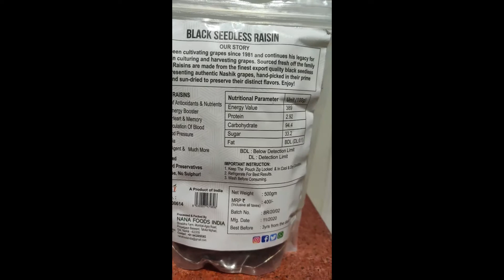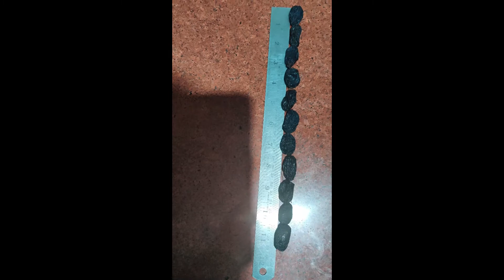Black Seedless Raisins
These sun-dried, sweet, raisins made up of juicy berries from my farm are great immunity and energy booster. It is a package full of rich nutrients and a very good source of fibre. Daily consuming a handful of these chemical-free and residue-free (tested in NABL accredited laboratory) black seedless leads to good health, raisins are good for all age groups, since they help in regulating blood pressure and eliminates impurities from the blood, thus detoxifying the body. The natural sugar content and anti-oxidant property help treat anaemia and blood-related issues. Works wonders with the skin, hair, teeth, & gums. Moreover, they are naturally dried, carefully sorted and hygienically packed raisins. A must for all and recommended by health experts.
The product is :
1) Certified Chemical and Residue Free.
2) Directly from the farm.
3) Naturally dried.
4) Hygienically sorted and packed.
5) A product from the soil of India.